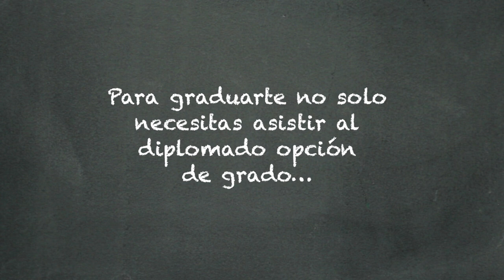tip6Consejería te apoya: tip #6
Este y todos los sábados te daremos tips para que conozcas los servicios que te ofrece el programa de consejería estudiantil y para que aprendas a aprovecharlos al máximo. Encuéntranos en redes con el hashtag